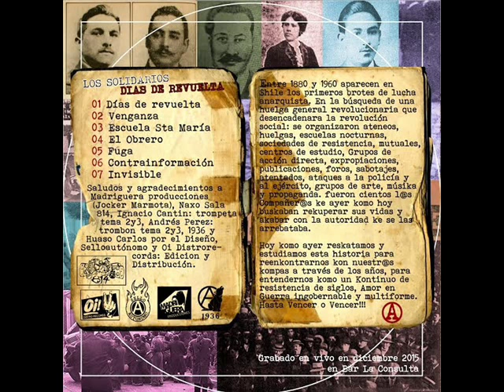Los Solidarios - Dias de Revuelta (Disco completo)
Entre 1880 y 1960 aparecen en $hile los primeros brotes de lucha anarquista. En la búsqueda de una Huelga general revolucionaria que desencadenara la revolución social: se organizaron ateneos, huelgas, escuelas nocturnas, sociedades de resistencia, mutuales, centros de estudios, grupos de acción directa, expropiaciones, publicaciones, foros, sabotajes, atentados, ataque a la policía y al ejercito, grupos de arte, música y propaganda. Fueron cientos de compañer@s que ayer como hoy buscaban recuperar sus vidas y acabar con la autoridad que se las arrebataba.

Hoy como ayer rescatamos y estudiamos esta historia para reencontrarnos con nuestr@s compas a través de los años, para entendernos como un continuo de resistencia de siglos, amor en guerra ingobernable y multiforme.

¡¡Hasta Vencer o Vencer!! (A)

00:00 01 - Días de Revuelta
02:09 02 - Venganza
05:22 03 - Escuela Santa María
07:51 04 - El obrero
10:42 05 - Fuga
13:23 06 - Contrainformación
15:36 07 - Invisible

Saludos y agradecimientos a:
Madriguera Producciones (Jocker Marmota)
Naxo Sala 814
Ignacio Cantin en trompeta (tema 2 y 3), Andres Perez en trombón (tema 2 y 3)
1936 y Huaso Carlos por el Diseño
Sello Autonomo y Oi Distrorecords por Edición y Distribución
Grabado en vivo en Diciembre 2015 en Bar La Consulta

★ TALLER DALE ABORIGEN ★
DIFUSIÓN DE MATERIAL AUDIOVISUAL